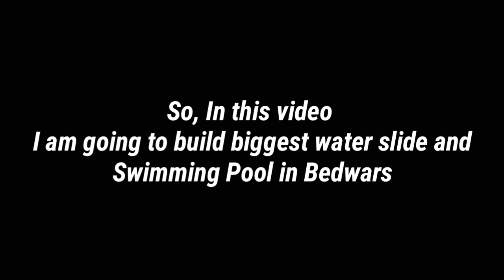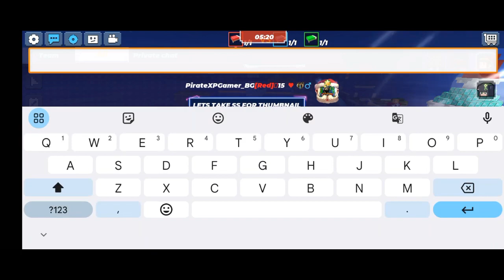Building Biggest Water Slide with Swimming Pool in Bedwars Blockman Go...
Ignore tags**

Building swimming pool in bedwars blockman go amaan
Building water slide in bedwars blockman go
Building biggest water bucket in blockman go bedwars
Destroying Noobs in Bedwars Blockman Go | Epic Montage
Bedwars But I will Change My Account Each Game | Blockman Go
Playing on a Rich VIP Account in Blockman Go Bedwars
Playing on rich vip account blockman go
Old Bedwars Vs New Bedwars [Blockman Go]...
why bgtubers are quitting
blockman go mod apk
Why pay2win
why region update
Skyblock duplication bug
skyblock dup glitch
Free bow skin unlock new event
hacker vs iamnotdrunk
I killed hacker in Blockman Go bedwars
how to fix bugs bugman go
Iamnotdrunk vs coldy bg bedwars blockman go
Coldy vs goodvin bg coldy vs ky bmgo
coldy vs drunk bedwars montage blockman go
 bmgo
 Unlimited Chest is Bedwars Blockman go
Opening Unlimited Diamond Chests
How to get Max Leeching in Bedwars
How to get Leeching III in bedwars Blockman go
How to fast get Leeching 3
Power of Max Leeching
How to get Unlimited keys in bedwars Blockman Go
How to get Unlimited Diamond Chests in bedwars Blockman Go